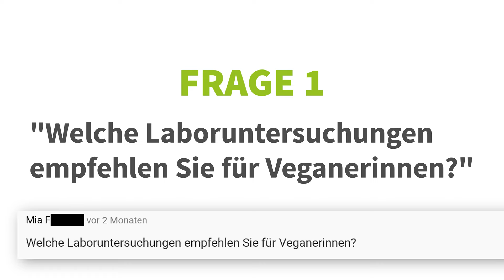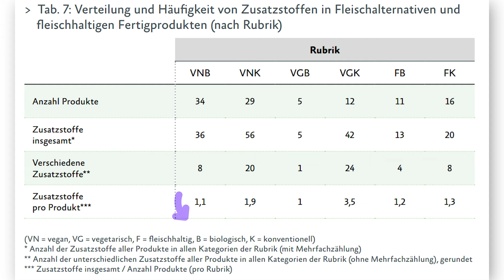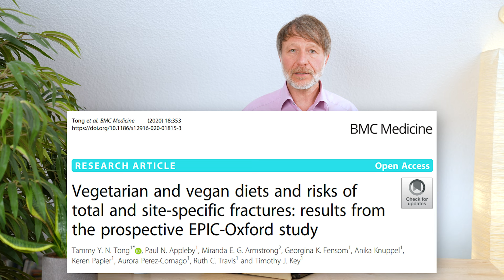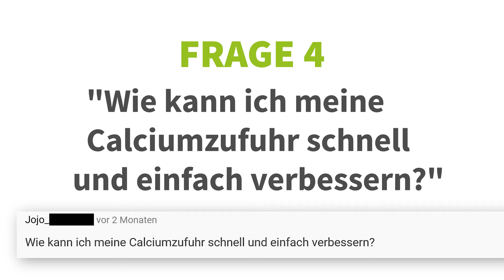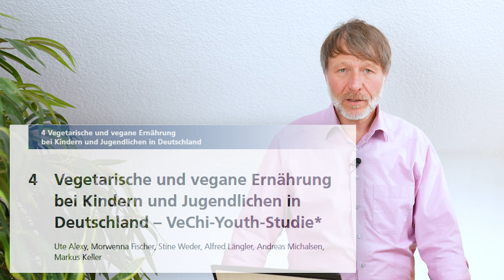Klartext zu DEINEN Ernährungsfragen: 5 Fragen, 5 Minuten - mit Dr. Markus Keller #1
Unser neues Format ist da 🎉 Wir stellen vor: "Klartext zu deinen Ernährungsfragen" mit Dr. Markus Keller. Hier beantworten wir 5 eurer Ernährungsfragen in nur 5 Minuten. Heute mit den Themen:
01:00  Welche Laboruntersuchungen empfehlen Sie für Veganerinnen?
02:04  Ist in Tofuwürstchen nur Chemie?
03:09  Was halten Sie von veganer Ernährung in Bezug auf Osteoporose?
04:20  Wie kann ich meine Calciumzufuhr schnell und einfach verbessern?
05:24  Ist auch bei vegetarischer Ernährung eine Vitamin B12-Supplementierung relevant?

Du hast auch eine Frage? Dann schreib sie uns in die Kommentare. Wir freuen uns!

Frage 1: Hier findest du die Tabelle zu den Laboruntersuchungen auf unserer Homepage.

Frage 2: Die biologischen Ersatzprodukte enthielten im Durchschnitt sowohl bei veganen als auch bei vegetarischen Varianten nur 1 Zusatzstoff pro Produkt, wogegen die konventionellen mehr enthielten. Der Unterschied wird besonders deutlich bei vegetarischen Produkten, die im Durchschnitt 3,5 Zusatzstoffe enthielten, vegane 1,9 Zusatzstoffe pro Produkt.

Frage 4: Die angesprochene empfohlene Menge für calciumreiches Wasser bezieht sich nicht auf die lebensmittelrechtliche Definition "Calcium-Quelle" oder "hoher Gehalt an Calcium" (nach LMIV, Health Claims-VO, Anreicherungs-VO). Die Angabe von 400-500 mg Calcium/l in Mineralwasser entspricht den Empfehlungen der Gießener veganen Lebensmittelpyramide, die auf wissenschaftlicher Basis entwickelt wurde.

Quellen:

--  01:25  Keller M, Sabersky A (2022): Öfter man die Sau raus lassen! Wie wir mit pflanzenbasierter Ernährung ganz entspannt gesünder leben und das Klima retten. Eugen Ulmer KG Stuttgart.

-- 02:12 Huber J, Keller M (2017): Ernährungsphysiologische Bewertung von konventionell und ökologisch erzeugten vegetarischen und veganen Fleisch- und Wurstalternativen. Studie im Auftrag der Albert Schweitzer Stiftung für unsere Mitwelt, Berlin. Verfügbar unter

-- 03:44  Tong TYN, Appleby PN. Armstrong MEG, Fensom GK, Knuppel A, Papier K, Perez-Cornago A, Travis RC, Key TJ (2020): Vegetarian and vegan diets and risks of total and site-specific fractures: results from the prospective EPIC-Oxford study. BMC Med. 18(1): 353. doi: 10.1186/s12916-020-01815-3

-- 05:50  Alexy U, Fischer M, Weder S, Längler A, Michalsen A, Keller M (2020): Vegetarische und vegane Ernährung bei Kindern und Jugendlichen in Deutschland - VeChi-Youth-Studie. In: 14. DGE-Ernährungsbericht

Du möchtest mehr über die Arbeit von mir und meinem Team erfahren und keine neuen, spannenden Studien und Veranstaltungen verpassen?

🌱 Vegetarische und Vegane Ernährung
🌱 Vegane Ernährung: Schwangerschaft, Stillzeit und Beikost
🌱 Vegane Kinderernährung
🌱 Das geniale Familienkochbuch vegetarisch
🌱 Öfter mal die Sau rauslassen - Wie wir mit pflanzenbasierter Ernährung ganz entspannt gesünder leben und das Klima retten